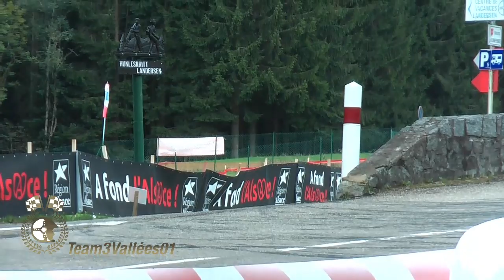Best of Rallyes 2010 2019 Mitsubishi Lancer show and mistakes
Les meilleurs passages des Mitsubishi Lancer filmés par Team3V sur les rallyes en France et en Suisse.